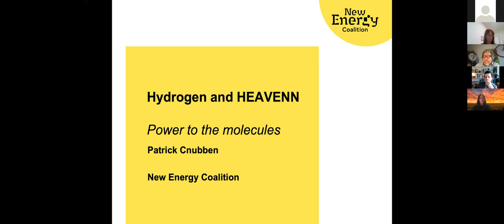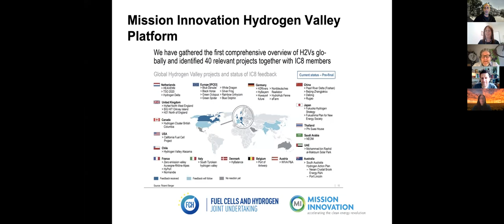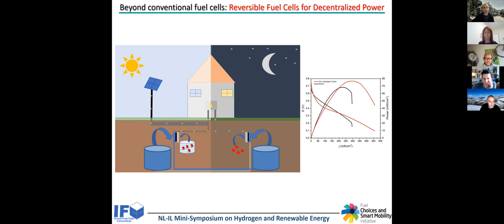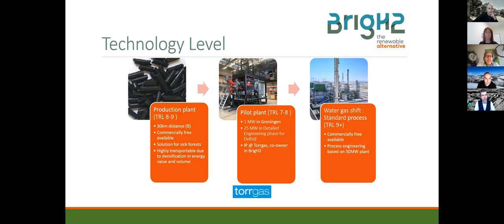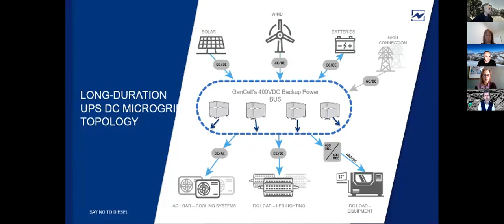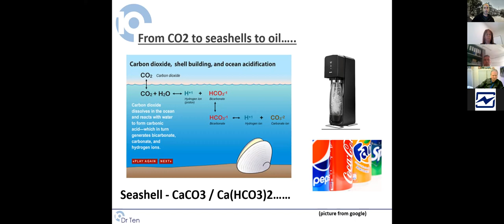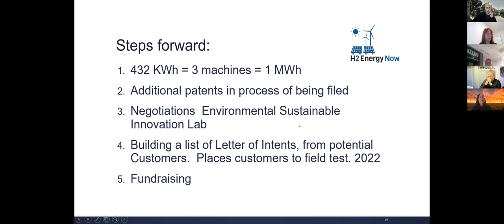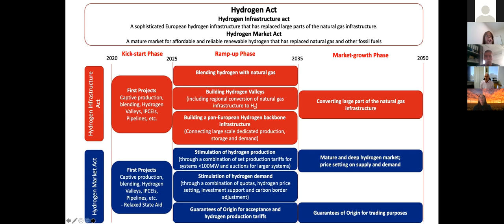Israel - Dutch Israeli mini symposium hydrogen 2 Feb 2021